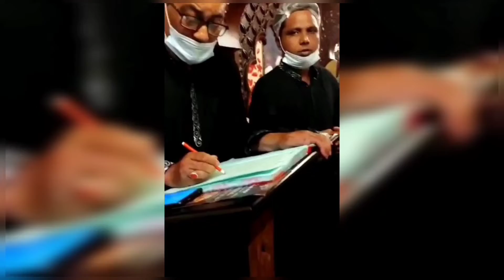Our 1st Food Vlog | Oudh 1590 Behala,Silpara | Dinning Experience | Best Awadhi Biriyani in Kolkata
Hello Guys, This is our First Food Vlog, Onek reviews dekhlam negative and positive..So, bhablam akbar nijey giye dakha jak..So, jawar experience tai share korlam...Bhalo lagle please Like 👍 Share 🤗 and Subscribe🤟 this channel and also press the bell icon to get the latest video updates...

So, Amra onek kichui try korechilm ekhane but best ta apnader sathe share korchi...

DRINKS -
Badam Sharbaat - Rs150.00
Soda Shikanji - Rs125.00

STARTERS
Gosht Galawati Kabab - Rs395.00
Lucknowi Paratha - Rs70.00 (each)

MAIN COURSE
Audh Special Raan Biriyani - Rs525.00
(Serve 2)

DESSERTS
Phirni - Rs130.00

OUDH 1590 Behala,Silpara
Address- 961, VidyaSagar Sarani Saratpally, Purba Barisha, Kolkata - 700063